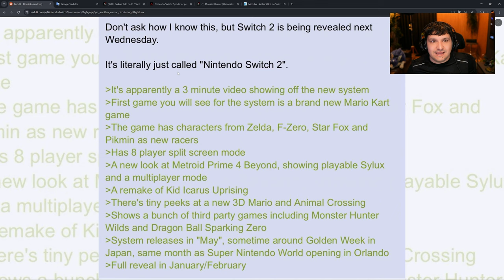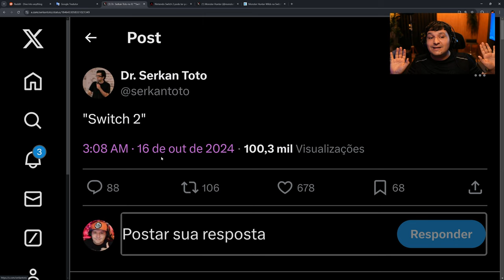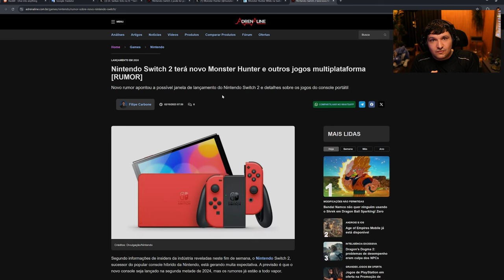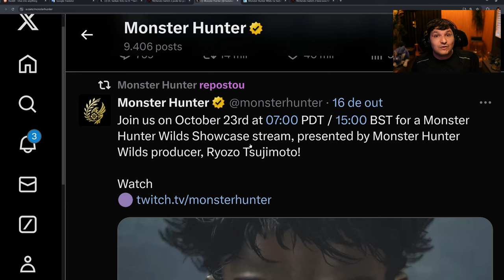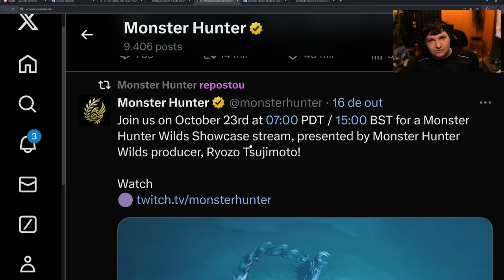BOMBA 🚨 NINTENDO SWITCH 2 com MONSTER HUNTER WILDS na REVELAÇÃO!?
Dragons Dogma 2 - Mídia Física

[Mídia Física]
Edição Física Completa (PS5)

Nesse vídeo eu comento o novo rumor sobre a revelação do Nintendo Switch 2 e a presença de vários jogos de PESO, entre eles Monster Hunter Wilds!